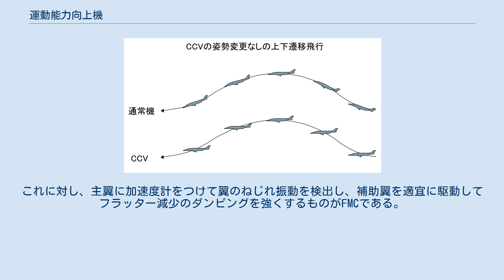運動能力向上機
航空工学における運動能力向上機（うんどうのうりょくこうじょうき、英語: Control Configured Vehicle, CCV）は、操縦装置の機能・性能を初めから考慮して設計された航空機。
従来の航空機の設計作業では、空力・エンジン・構造の3分野において機体形状を決定し、飛行制御についてはその後から考慮されるという流れになっていたのに対し、CCVの場合はアクティブ制御技術（ACT）に基づく設計作業が行われ、従来の3分野に並んで飛行制御も機体形状を決定する重要な分野となる。
従来型の設計に限界が生じたため、21世紀以降ではCCV設計の採用が当たり前になった。
 1903年のライト兄弟による最初の動力飛行以来、航空機は制御と深いかかわりをもってきた。
実際、ライトフライヤー号自体が固有安定性をもたず、人間の操縦によるフィードバック制御によって飛行を成功させたものであった。
そしてその後、航空機が発展するにつれて、飛行制御の重要性はますます高まっていった。
 しかし従来、航空機の安定性は機体の形状で確保され、また翼の振動や運動荷重の限界は翼の材質や形状・構造などで決定されていた。
このため、設計の際にはまず空力・エンジン・構造の3分野において機体形状が決定され、飛行制御についてはその後から考慮されるという程度のものであった。
このため、できあがった航空機をパイロットが操縦する際に、操縦性の立場からは必ずしも最適なものになってはいなかった。
 その後、飛行制御技術が発展して存在感を増すにつれて、航空工学分野でもアクティブ制御技術（Active control technology, ACT）の手法が注目されるようになった。
この概念は蒸気機関のガバナーに使用されて以降、多くの工学分野に導入されているものであったが、航空工学の場合は、トータル・システムとして効率の高い機体特性が得られるような制御手法であると解釈された。
すなわち、古典的な設計の3分野であった空力・エンジン・構造といった要素技術を飛行制御システムによって統合し、その機体の運用目的を効率よく達成する制御技術として定義された。
 アメリカ合衆国では、1950年代・1960年代のマーキュリー計画およびジェミニ計画を通じてフライ・バイ・ワイヤ（FBW）技術が実用化されるとともに、「飛行特性上、人が操縦する乗物というのは本来いかにあるべきか」という課題が提起された。
その後、1970年代にかけて、各国で航空機にFBW技術を導入するとともに、ACTを適用したCCV研究機・実験機が相次いで製作され、技術開発が進められていった。
 なお、このような経緯からACT・CCVとFBWはしばしば同一視されるが、実際には、全てのACTがFBWではない。
例えば、機械的なフィードバック装置から構成される手動の直接揚力制御（DLC）方式は、ACT機能をもってはいるが、FBWではない。
 CCVの6自由度制御 従来の航空機の操縦は、3舵（補助翼・昇降舵・方向舵）によるx軸・y軸・z軸まわりの回転運動（ローリング・ピッチング・ヨーイング）を主コントロールとして、これに機軸方向の加・減速（エンジンの推力調整や抵抗の増減など）をあわせた4自由度によって必要な運動を行っており、上下および左右方向の遷移運動は回転によって間接的にコントロールされていた。
これに対し、ACTに基づいて設計されたCCVでは、新たにy軸およびz軸方向の運動が追加されて、6自由度の運動が独立にコントロール可能となり、従来の航空機の基本的な動きとは異なった新しい運動が実現できる。
 ACTの適用例としては下記のようなものがある。
 従来の航空機は、全飛行領域に渡って静安定がプラスになるよう、重心は空力中心より前方に位置するように設計されている。
しかしこのためには、釣合い飛行状態では水平尾翼が負の揚力を発生せねばならず無駄になるほか、十分な安定性を確保しようとすると尾翼面積が大きくなり、構造重量や抵抗が大きくなる。
 これに対し、静安定緩和 (RSS）特性を備えた航空機では、重心位置を後退させて静安定を小さくしたり、あるいは負の静安定をとる＝不安定として、不足する安定性は制御によって補償する。
このようにすることで水平尾翼を小さくでき、構造重量や抵抗を減少できる。
また軍用機であれば運動性の向上も期待できる。
 上記の通り、従来の航空機は3舵を用いて機体姿勢をかえることで飛行経路をかえるため、機体姿勢の制御と飛行経路の制御は分離できなかった。
これに対しCC...